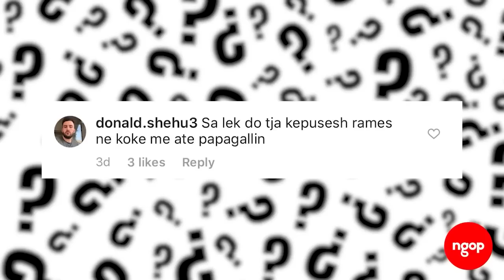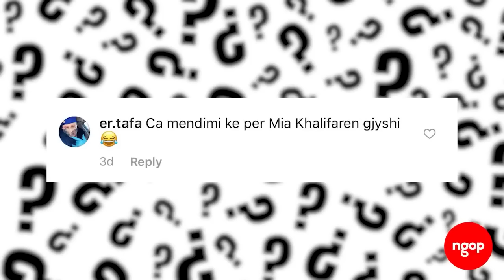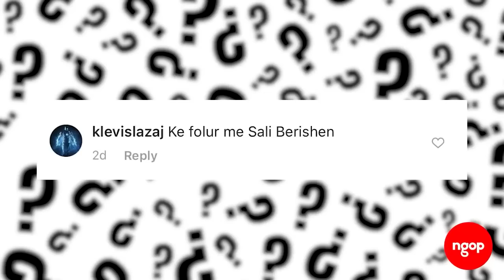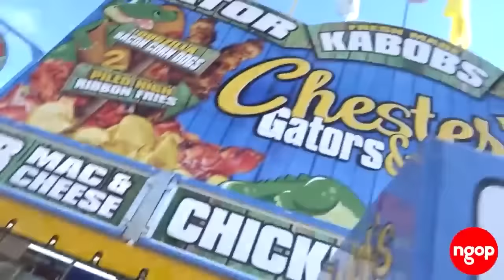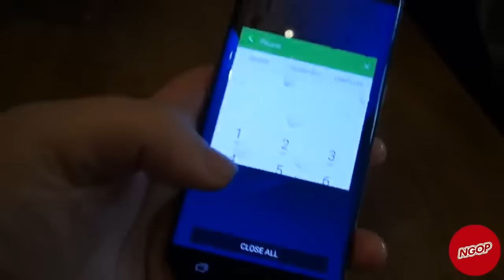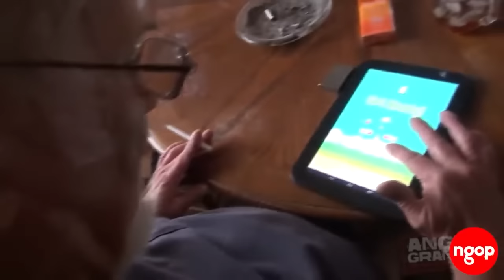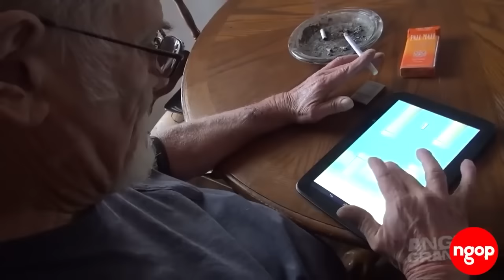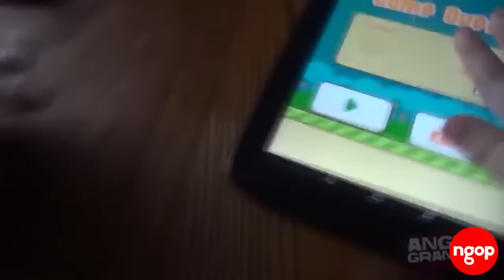Gjyshi Zevzek - Përmbledhje Pjesa 1 | NGOP.TV